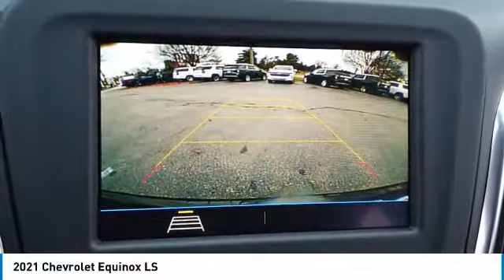2021 Chevrolet Equinox V21188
2021 CHEVROLET EQUINOX Villa Park, IL
Stock# V21188

Castle Chevrolet
400 E Roosevelt Road

Delivers 31 Highway MPG and 26 City MPG! This Chevrolet Equinox delivers a Turbocharged Gas I4 1.5L/92 engine powering this Automatic transmission.

For a must-own Chevrolet Equinox come see us at Castle Chevrolet, 400 E Roosevelt Rd, Villa Park, IL 60181. Just minutes away!